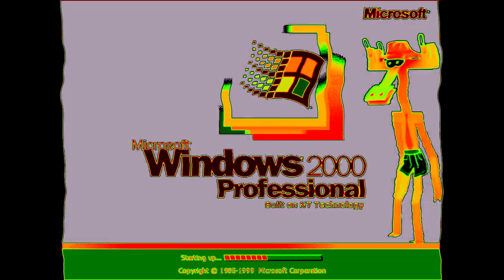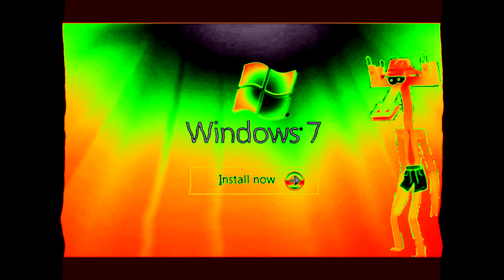Windows Startup and Shutdown Sounds Бумажки Аристотель Background in 4ormulator V1